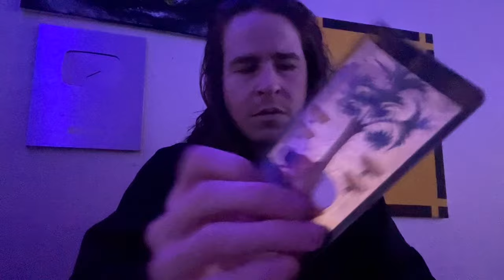Leo ♌️ Theyre taking a risk by putting this off until later